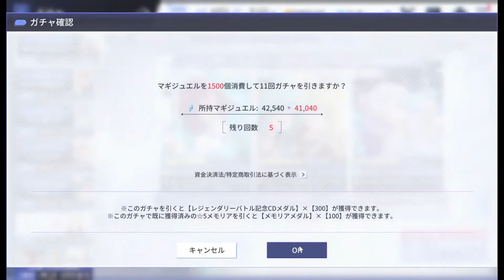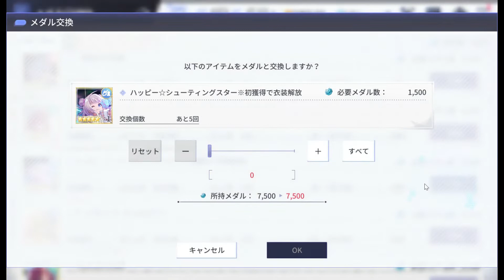【ラスバレ】レジェンダリーバトルリリースカウントダウン記念役割別ガチャ限界まで引いた結果